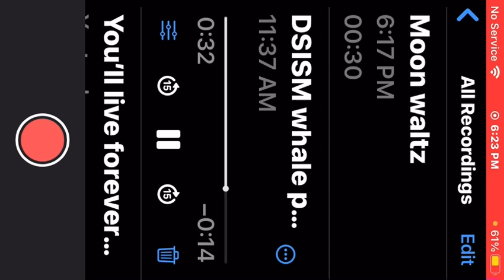my contribution for the DSISM cover :) (hopefully I did the right bpm, haha)